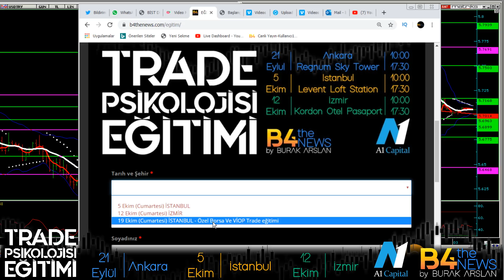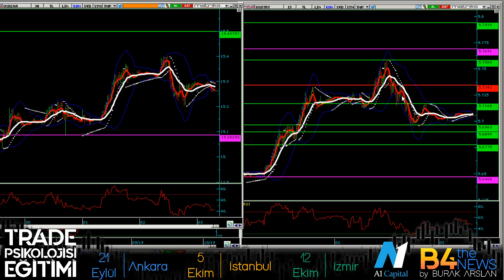DOLAR ENFLASYON BEKLENTİSİ ALTIN BORSA BURAKARSLAN VIOP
dolarda 5.76 lara dogru gelen satış devam eder mı?
altındakı yukarı hareket nıye oldu devam edecek mı?
yurtdısı borsalarda satış devam eder mi?